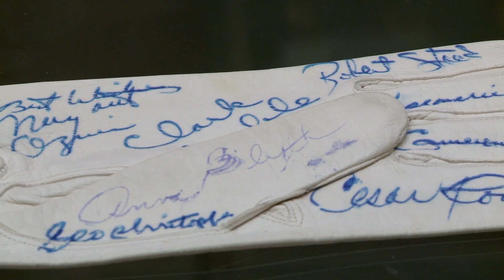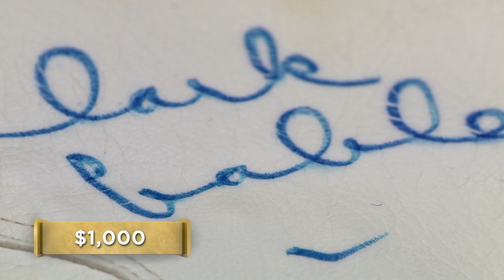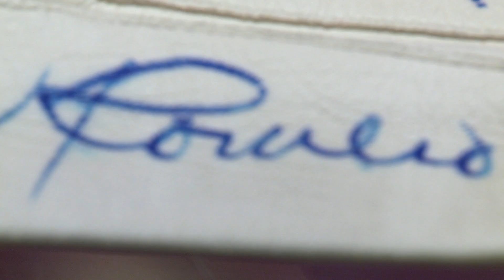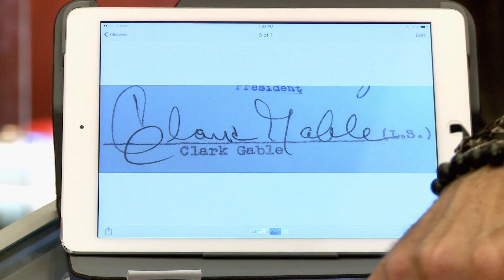Pawn Stars: FAKE Hollywood Signature is a MASSIVE FLOP (Season 10)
Did this woman bring in a phony pair of signed gloves by some of Old Hollywood's elite? Find out in this scene from Season 10, Episode 18, "Pawn Fiction."